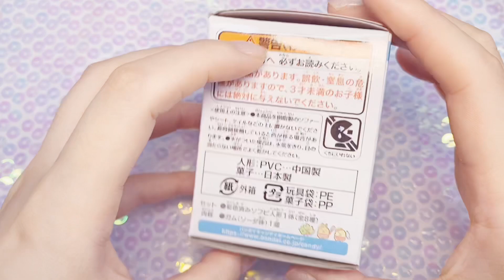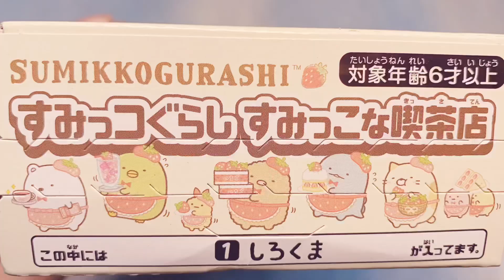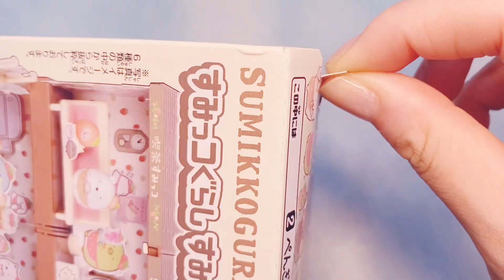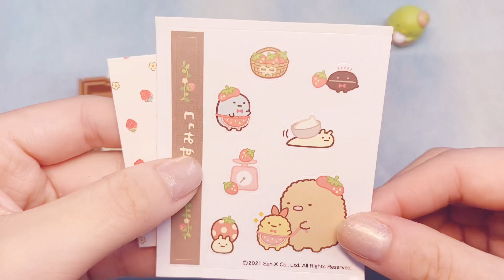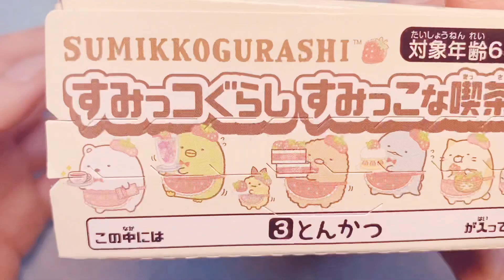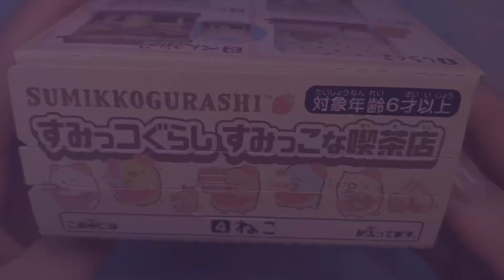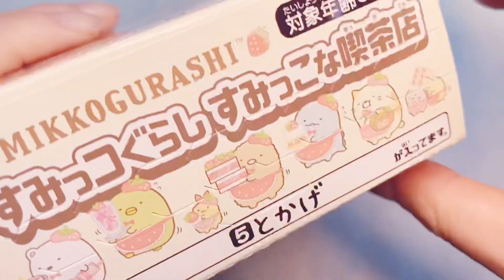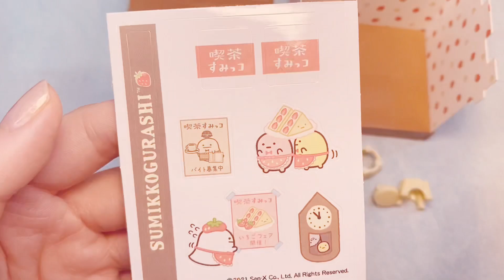【新発売】🍓「すみっこな喫茶店」が新登場！ ☕️「すみっコぐらし すみっこな毎日」⭐️第14弾🧡